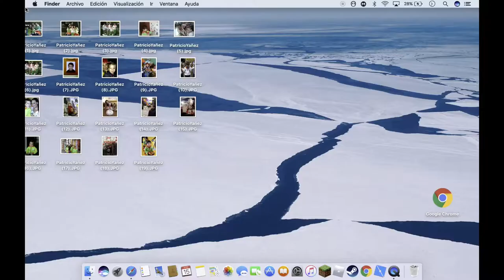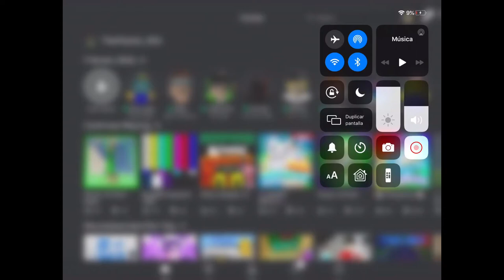ToH Fácil! (Tower Of Hell Fácil) | Roblox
kOmO lEz vA?